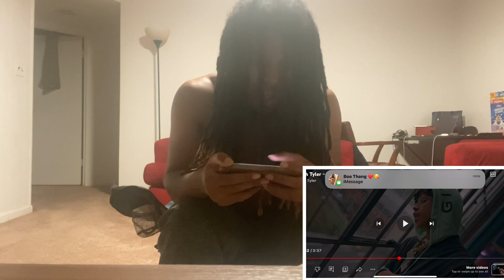Luh Tyler - Luh Tyler Flow (Freestyle) REACTION!!!